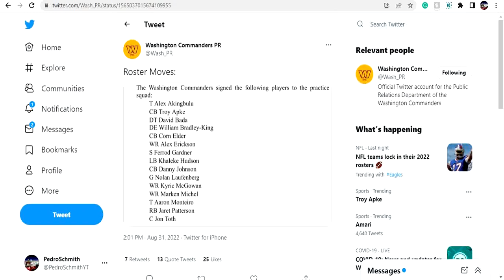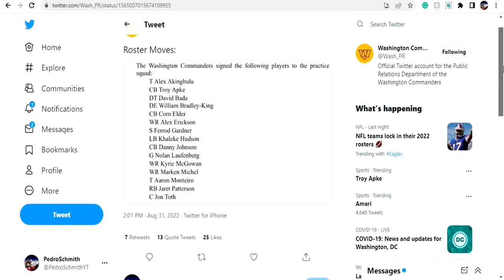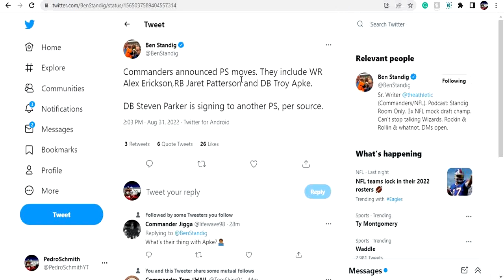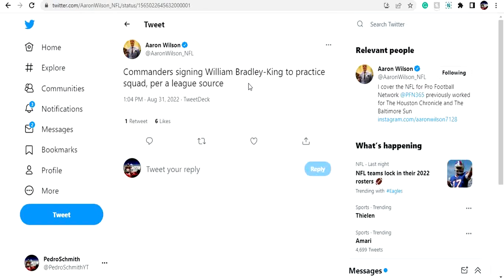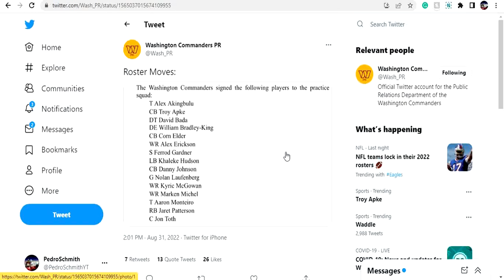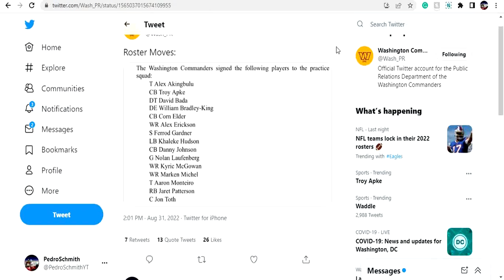Washington Commanders Sign Jaret Patterson, Troy Apke, + 13 Other To The Practice Squad!